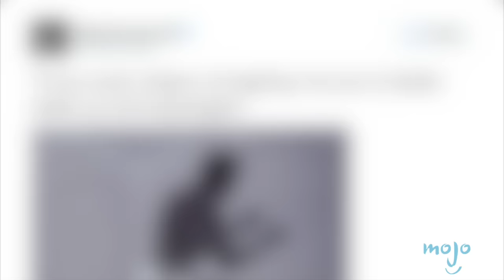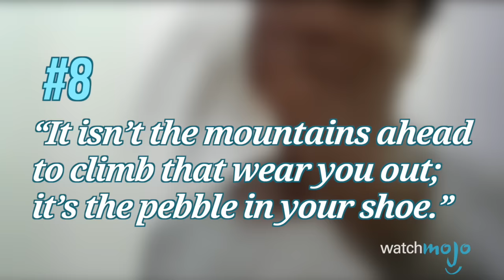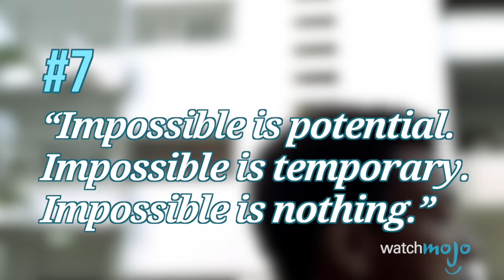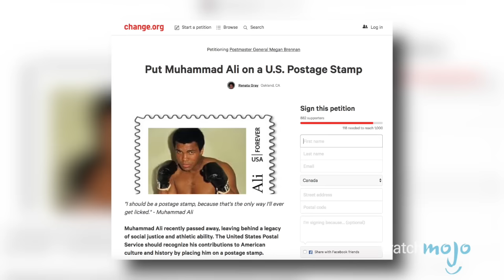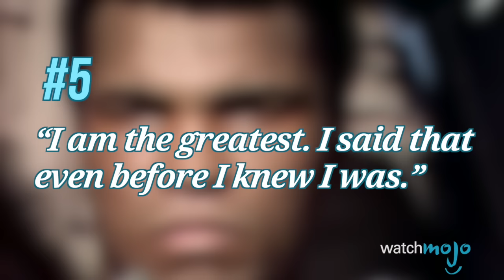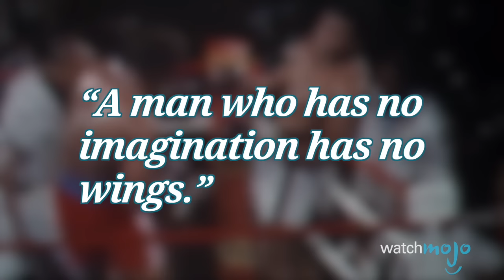Top 10 Greatest Muhammad Ali Quotes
Muhammad Ali’s best rhymes were as famous as Muhammad Ali’s best fights. Whether it was an inspiring Muhammad Ali quote like “Don’t count the days; make the days count,” a classic Muhammad Ali taunt like “I should be a postage stamp. That's the only way I'll ever get licked” or a universal Muhammad Ali saying like “Impossible is potential. Impossible is temporary. Impossible is nothing,” this heavyweight champion boxer never failed to impress with his words. WatchMojo counts down ten of the best Muhammad Ali quotes.

If you’d like to see more of “The Greatest” lists, check out our picks for the Top 10 Muhammad Ali Moments and see where he ranks on our list of the Top 10 Fighters of All Time

00:37 #10. "Service to others is the rent you pay for your room here on earth."
01:23 #9. "If you even dream of beating me, you better wake up and apologize.”
02:24 #8. “It isn’t the mountains ahead to climb that wear you out, it’s the pebble in your shoe.”
03:33 #7. "Impossible is potential. Impossible is temporary. Impossible is nothing."
04:32 #6. "I should be a postage stamp. That's the only way I'll ever get licked."
05:22 #5. "I am the greatest. I said that even before I knew I was."
06:22 #4. “I’ve wrestled with alligators. I’ve tussled with a whale. I done handcuffed lightning and thrown thunder in jail.”
07:34 #3, #2 & #1 ?

Special thanks to our users Daniel Fong and MikeMJPMUNCH for suggesting this idea!